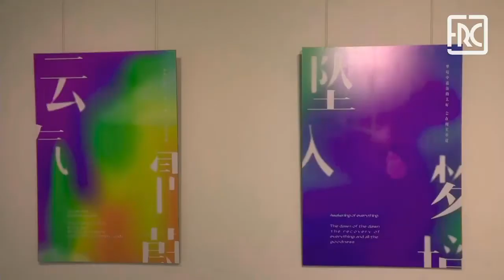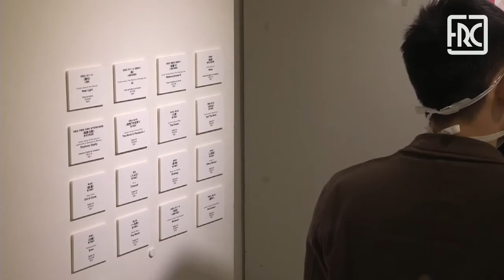2022.01.12 - “Visions” . Artistic Exploration by Lampo Leong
The Rui Cunha Foundation presents on Wednesday, January 12th at 6:30pm, the inauguration of “Visions” Artistic Exploration, a collective exhibition curated by Lampo Leong that will showcase the work of 20 local artists who are students and professors from the Centre for Arts and Design of University of Macau.

Comprised of about 30 pieces, this exhibition demonstrates the interdisciplinary and multimedia nature of the artistic practices, featuring an eclectic mix of creative works by art professors, Masters and Doctoral students from UM’s Centre for Arts and Design and the Department of Communication. It includes contemporary ink painting, oil painting, watercolor, illustration, photography, ceramic, visual communication design, packaging design, autostereoscopic animation, digital art, video animation, and interactive installation.

«For centuries, Macau has been a cultural, technological and commercial meeting point for China and the West. Likewise, the postgraduate art and design education at the University of Macau aims to synthesize Chinese and Western artistic concepts, to incorporate arts and technologies, and strive to transcend the conventional boundaries between art and design. Creative explorations outline China's rich cultural traditions and speak of a global language of the contemporary era», explains the artistic manifesto for this exhibition.

Lampo Leong is a distinguished Doctoral Professor (PhD) of Art, Theory and Practice, academic advisor and current Director of the Centre for Arts and Design of the University of Macau (UM). With an extensive academic career – from the Beijing Central Academy of Fine Arts (China), the California College of Arts (USA), the University of Berkeley in California (USA) and the Guangzhou Academy of Fine Arts (China) –, he is responsible for teaching drawing, oil and acrylic painting, watercolor, Chinese ink, Chinese calligraphy, graphic design, creative media design, portfolios, publications, among other subjects.

The artwork will be displayed at FRC Gallery until the 22nd of January 2022.